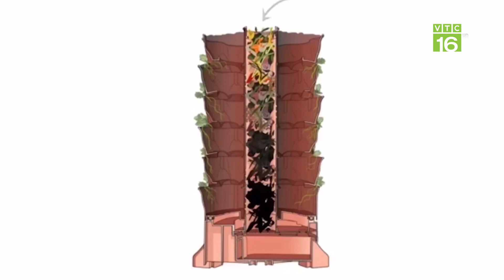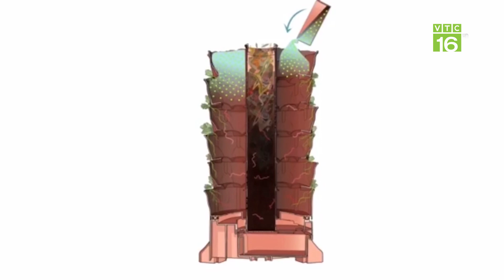Độc đáo mô hình trồng rau sạch bằng rác thải hữu cơ | Làm nông trong phố | VTC16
VTC16 | Độc đáo mô hình trồng rau sạch bằng rác thải hữu cơ | Làm nông trong phố | VTC16. Trồng rau theo nguyên lý hữu cơ đang ngày càng được ưu chuộng do cung cấp đủ nguồn nông sản đảm bảo sạch, không phân bón hoá chất. Vậy người trồng rau cần phải làm gì?